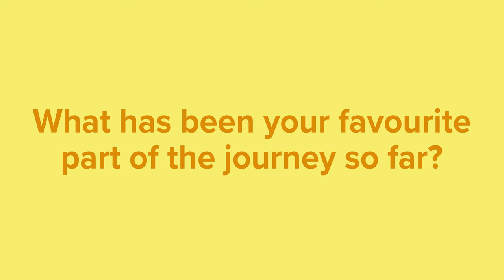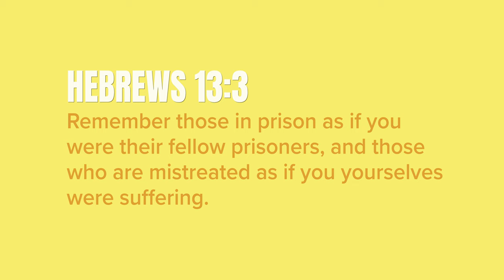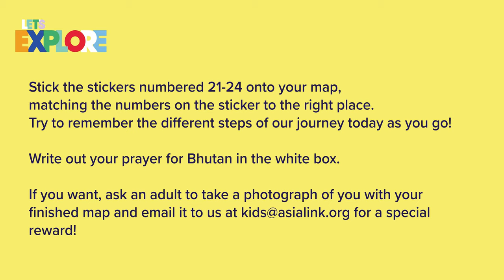Session 4: Persecution